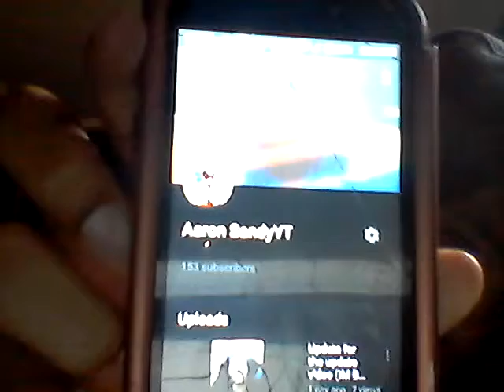Just a Short video about the future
Let me know what games I should record and i'll get them also let me know what my other alternate channels name should be as long as it has Aaron Sandy.